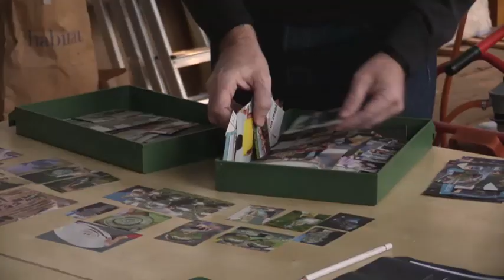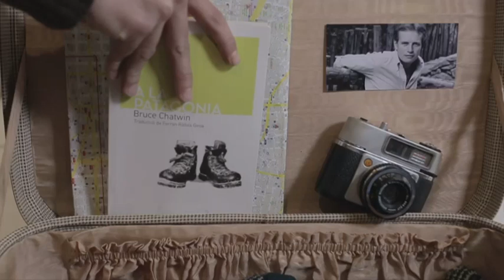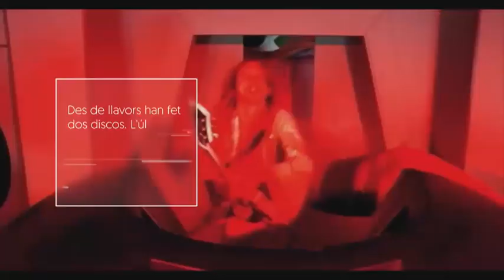TV3 - Tria33 - Tria33 - capítol 158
El programa en format de Nadal  manté només l'edició de les 22.00. Fins a l'11 de gener farem un programa encapçalat cada dia per les tries personals dels nostres presentadors: Pau Benavent (cultura popular), Júlia Bertran (valors emergents), Jaume Figueras (cinema), Jofre Font (música), Anna Guitart (llibres), Toni Puntí (escena) i Laura Sangrà (art).